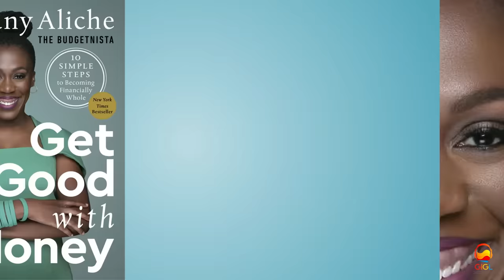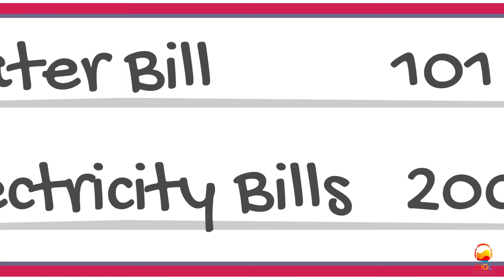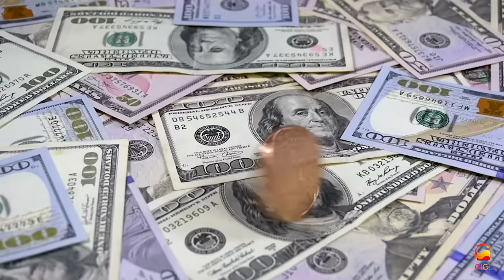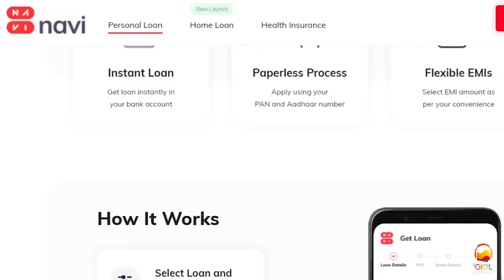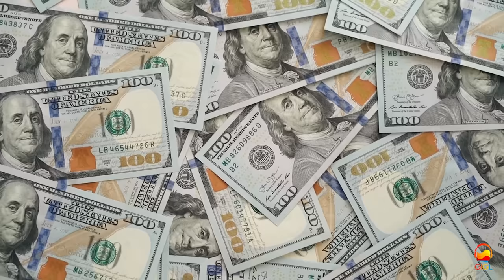POWER OF COMPOUNDING IN MONEY / KNOWLEDGE |GET YOUR MONEY| BECOME FINANCIALLY WHOLE/FINANCIALLY FREE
The Magic of Compounding.! This happens when we are able to compound our money as well as knowledge..

10 steps to become financially whole (This is not financial freedom):-

Get your money book ki author Tiffany kehti hai ki jab mein apna business kar rahi thi to mein apne job ki mahine ki salary ek din mein kama rahi thi. Lekin mein phir bhi darti rehti thi ...kyu?? kyunki mein financially whole kabhi bani hi nhi.. Financially whole banne ke liye 10 steps chahiye.. (Video puri dekhiye bhuat ache se explain kiya hai)

1) Ham 10% financially whole tab honge jab hame ye pata chalega ki ham paise kama kitne rahe hai aur kharch kitne kar rahe hai aur exactly kin kin cheezo par paise kharch kar rahe hai.

2) 20% financially whole tab banenge jab ham har wasteful cheez par paise na kharch kar ke saving karenge. Aur maximum saving automated honi chahiye

3) 30% financially whole tab banenge jab ham apne udhaar chuka denge. Ise bhi hame automated karna hai. Jo bhi loan ham complete kar de to uski installment dusre loan ko khatam karne me jaani chahiye aur jab saare loan khatam ho jaaye to ye paise save hone chahiye. Save hone ka matlab ye nhi ki hame futire me ye paisa kharch karna hai balki ye hai ki ye paisa hame future me aur paise kama ke dega.

4) 40% financially whole banne ke liye hame apna credit score calculate karte rehna chahiye aur koshish karni hai ki ye 750 Super hi rahe.

5) 50% financially whole banne ke liye ham side hustle kar sakte hai yaani koi side business.

6) 60% financially whole banne ke liye hame plan karna padega ki hame retirement ke time kitna paisa chahiye aur usi ke according koi investmnent vehicle dhunde.

7) 70% financially whole banne ke liye hame insurance plans ko ache se samajh ke insurance leni chahiye.

8) 80% financially whole banne ke liye hame apni net worth calculate karni hai aur use increase karna hai.

9) 90% financially whole banne ke liye ham koi financial expert ki help le sakte hai ya kisi friend ko hi accountability partner bana sakte hai jiska goal bhi vohi hai jo hamara hai.

10) 100% financially whole banne ke liye hame plan karna pdega ki hamare paise marne ke baad kaha kaha jayenge taabhi family safe rahe baad me offices ke chakkar na kaatne pade

Jai Hind

I hope these hope these 3 resources will help you.

GIGL VIDEO APP FOR FREE COURSES ON BUSINESS AND INVESTMENT